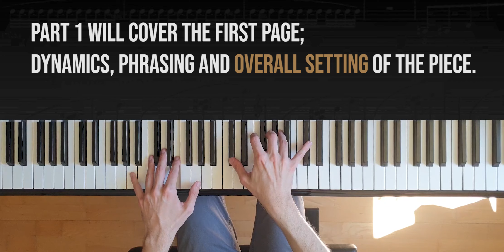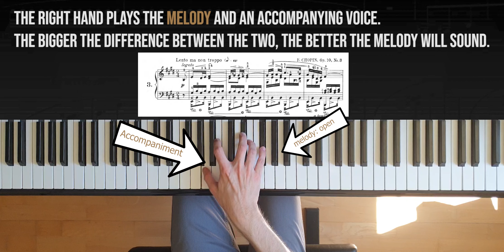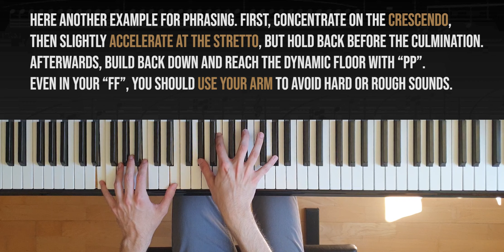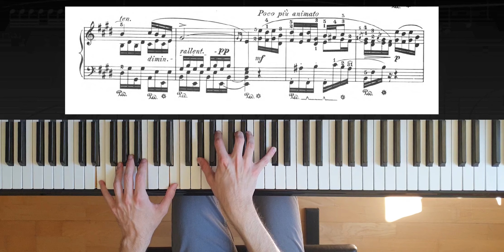Chopin Op. 10 No. 3 in E Major Tutorial: The Basics - "Tristesse"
The first part of the Chopin Etude Op. 10 No. 3 Explained, going through sounds, dynamics and how to follow Chopins marking to a beautiful melody.